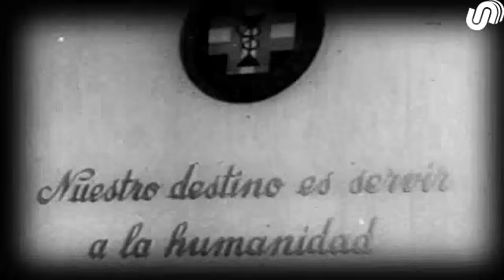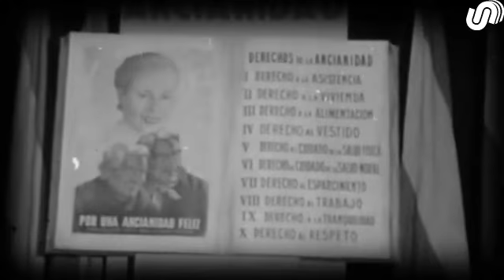Así recuerdan a Evita los trabajadores del Ministerio de Salud y Desarrollo social